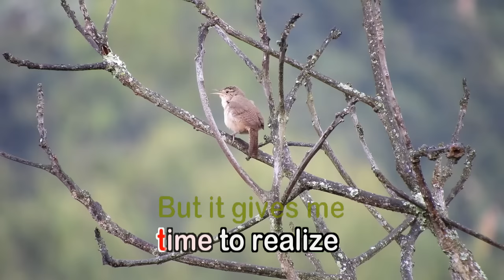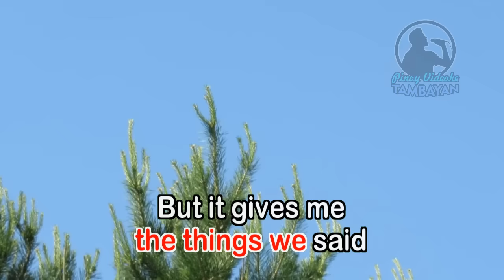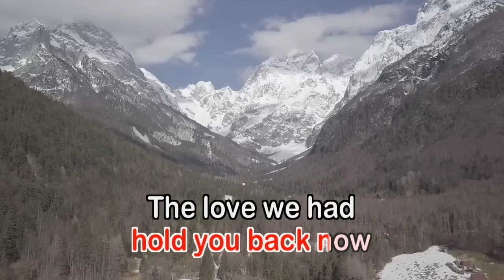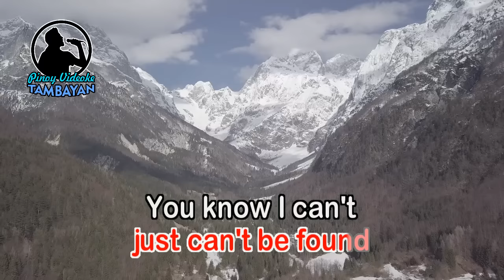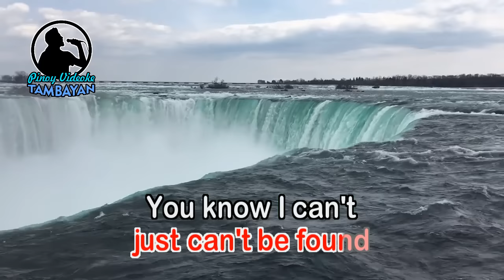I Won't Hold You Back - Toto (KARAOKE VERSION VERSION)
By TOTO